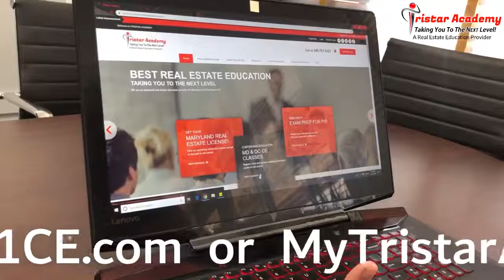Get Your MD and DC CE - March 2019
GO TO 911CE.com or MyTristarAcademy.com for CE Classes for Maryland & DC!